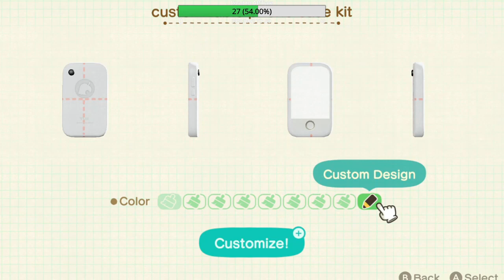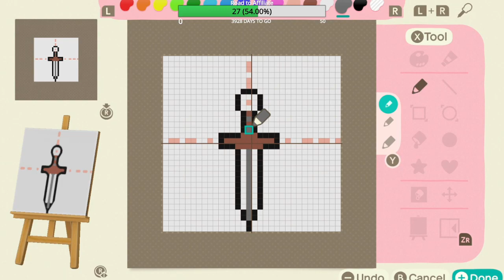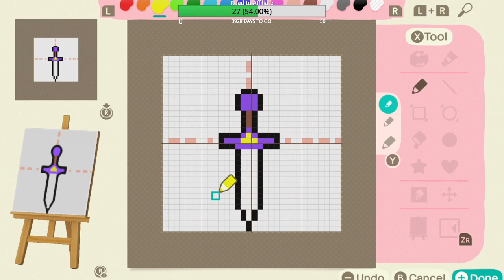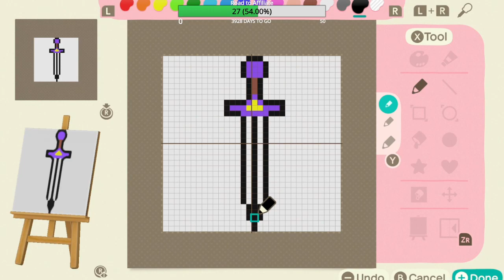Animal Crossing New Horizons Part 13: Muted and Freckles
Welcome to the next entry in the Animal Crossing Series where we are still slaving away in the sun to pay off our debts to Tom Nook. lol

In today's episode we see that a new villager has moved in and we send some welcome gifts!